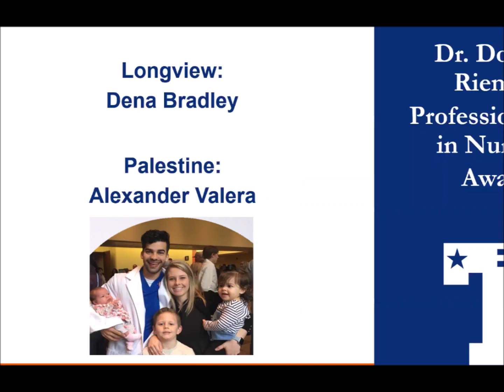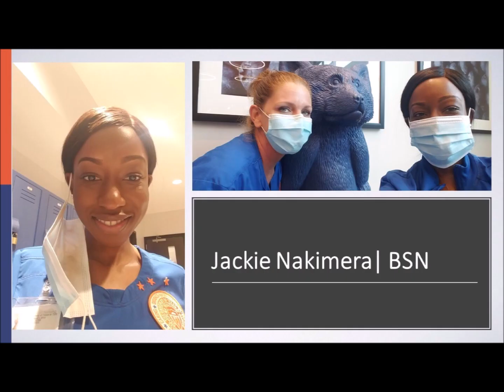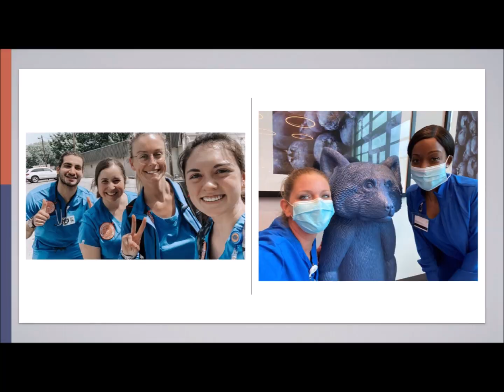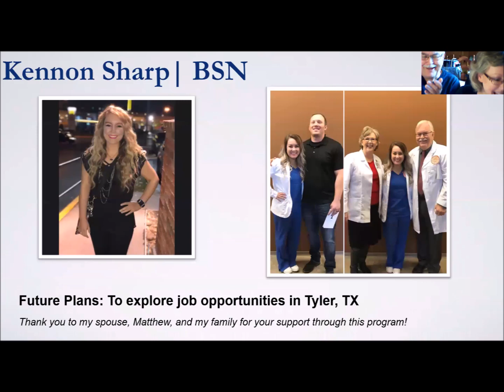BSN Pinning Slideshow - Summer 2020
Congratulations, BSN Grads! Here are some photos from your journey as well as from your Pinning Ceremony on 8/8/2020.

We are so proud of ALL you! Please keep in touch and good luck on your NCLEX!